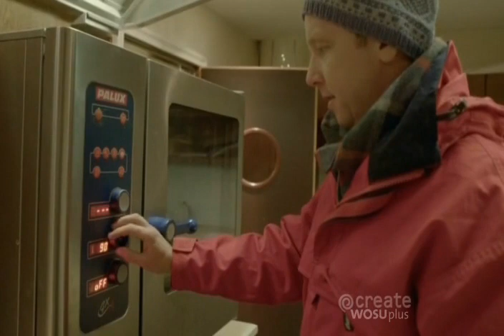New Scandinavian Cooking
New Scandinavian Cooking is a PBS TV cooking show that offers a rich visual tour of Nordic cuisine, culture and history that is mixed together with breathtaking scenery from northern Europe. Unlike other cooking shows, this show isn't filmed in a kitchen or TV studio.
Name of this episode: Packed School Lunch
Summary:
Andreas travels to Geilo to investigate the packed lunch Norwegians eat on the run – outdoors when hiking – or as the modest school lunch, and the complicated secret behind our everyday food.
S 15 (US SEASON 9)
EPISODE 04
Note: This show was recorded from free on-air broadcast TV.